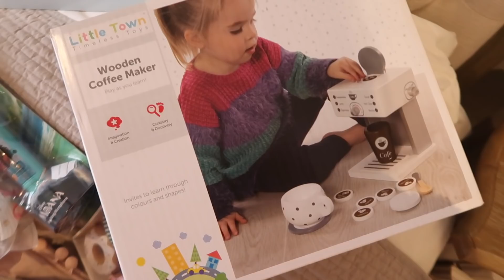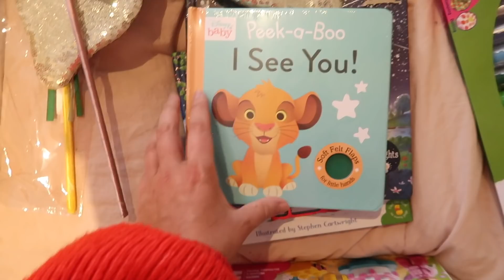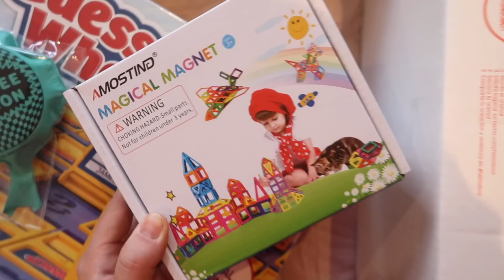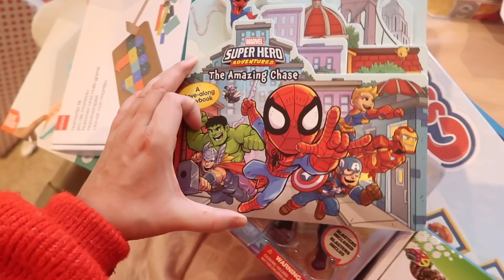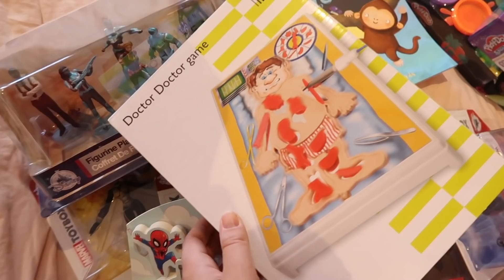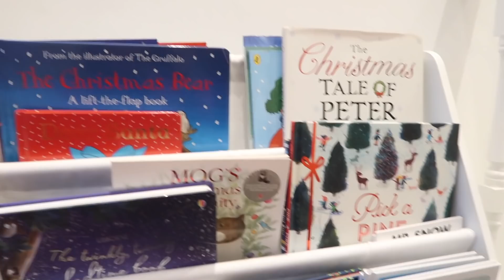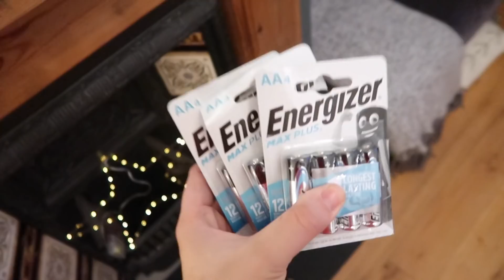WHAT I GOT THE KIDS FOR CHRISTMAS 2019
SMART SKETCHER
MELISSA AND DOUG CONDIMENTS
PAINT STICKS
MINNIE DUPLO
BABY SHARK PUZZLE
BABY SHARK BATH TOY
MOANA PLAYSET
MOANA MICROPHONE
LEAPFROG SCOOP AND LEARN
MAGICAL MAGNETS
GUESS WHO
DONT STEP IN IT